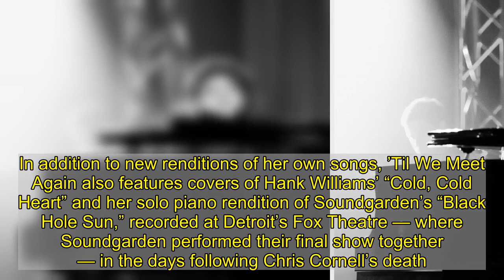Norah Jones Drops 'Don't Know Why' From Upcoming Live LP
Norah Jones has shared an airy rendition of her Grammy-sweeping hit “Don’t Know Why” from her upcoming live album ’Til We Meet Again, out April 16th on Blue Note. The singer and her ensemble —  Pete Remm on organ, Christopher Thomas on bass, and Brian Blade on drums — recorded this take on the 2002 single in 2018 at Live au Campo in Perpignan, France. Jones previously released “It Was You” from ’Til We Meet Again, her first-ever live album, which collects 14 performances from various cities recorded between 2017 and 2019. In addition to new renditions of her own songs, ’Til We Meet Again also features covers of Hank Williams’ “Cold, Cold Heart” and her solo piano rendition of Soundgarden’s “Black Hole Sun,” recorded at Detroit’s Fox Theatre — where Soundgarden performed their final show together — in the days following Chris Cornell’s death. “Whether we’re musicians or fans, we all miss sharing the experience of live music,” Jones said in a statement. “I’ll be highlighting a different charity every week on my Facebook page to send some love to the folks who have worked tirelessly behind the scenes in the live music industry and have had their jobs put on hold. I can’t wait to all be together again.”